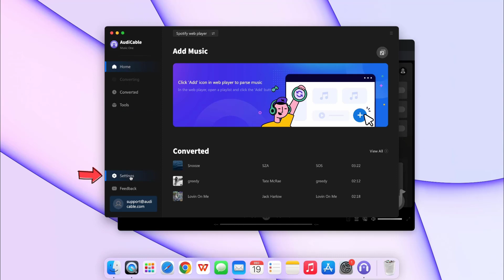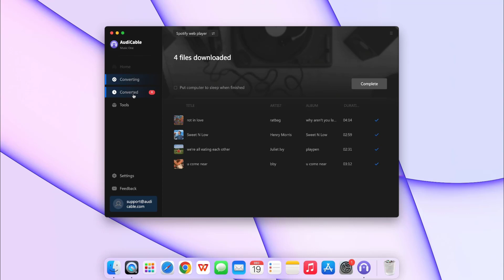How to Convert Music with AudiCable Audio Recorder for Mac - Works for V2.0.0 or Later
This video will walk you through the process of using AudiCable Audio Recorder on your Mac. It is available on macOS 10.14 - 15.

Go about 5 easy steps below:
00:34 - Step 1 Choose the Music Platform and Conversion Mode
00:48 - Step 2 Adjust Output Settings
01:01 - Step 2 Add Playlist to AudiCable
01:18 - Step 4 Start Music Conversion
01:30 - Step 5 Check Downloaded Audio Files

AudiCable is an all-in-one streaming music converter that exports music from various music platforms to local MP3/AAC/FLAC/WAV/AIFF/ALAC format.